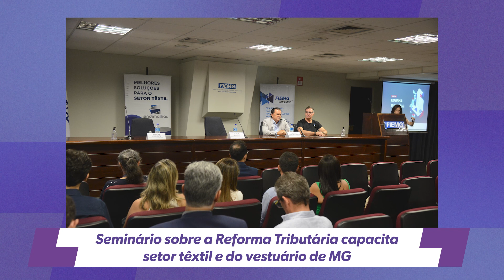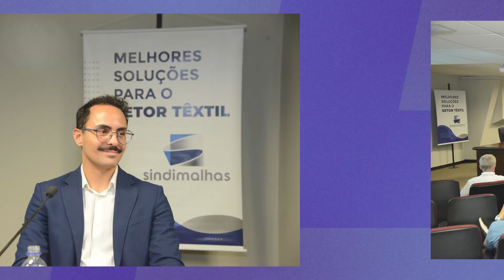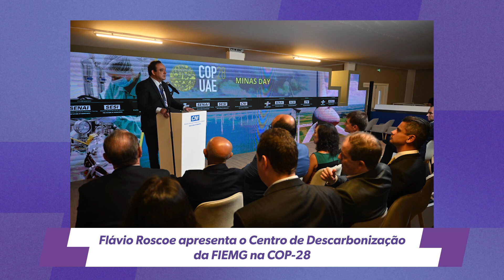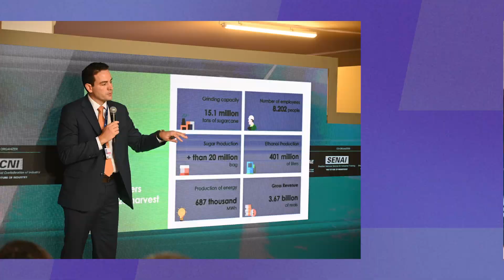NOTÍCIAS: Presidente da FIEMG na COP 28 e mais!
Confira as principais notícias da FIEMG que aconteceram esta semana aqui no Tá na Indústria.

👇 Você pode escolher por onde começar, clicando no minuto abaixo.

00:00 - Introdução

00:34 - Seminário sobre reforma tributária no setor têxtil

01:57 - Presidente da CAIXA visita a FIEMG

03:52 - Presidente da FIEMG na COP 28

05:51 - Veja também